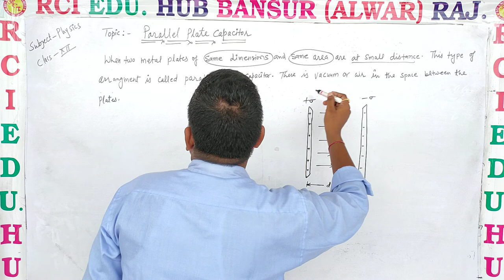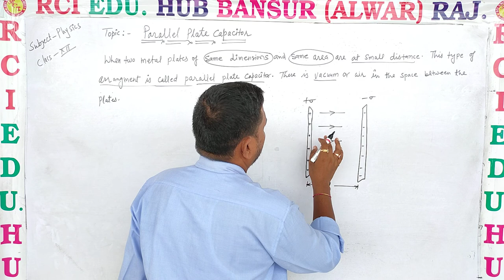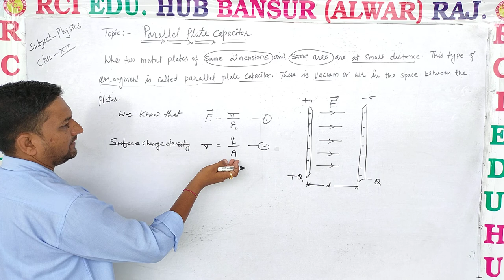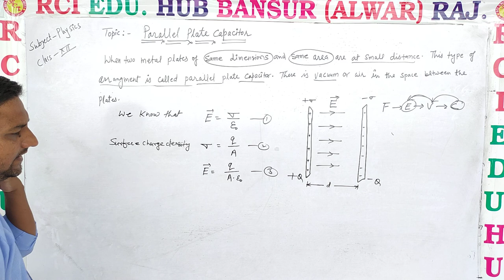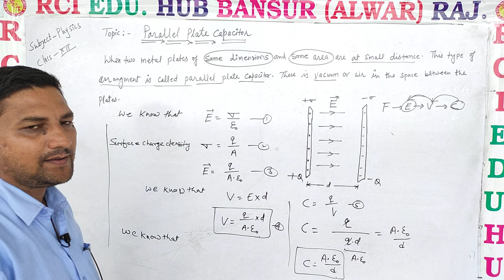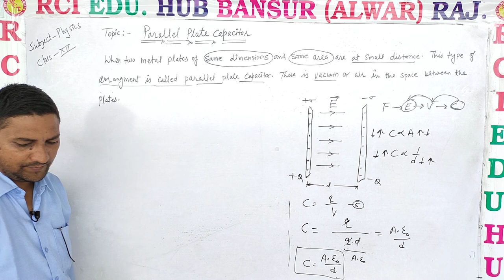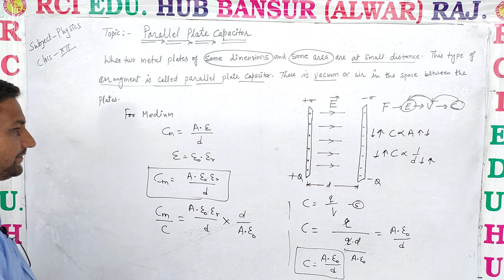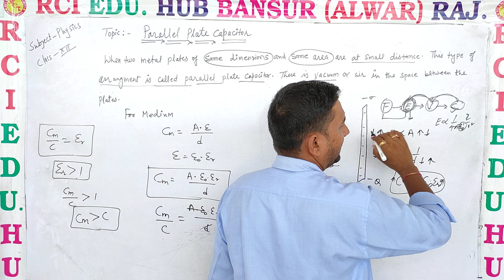parallel plate capcitor